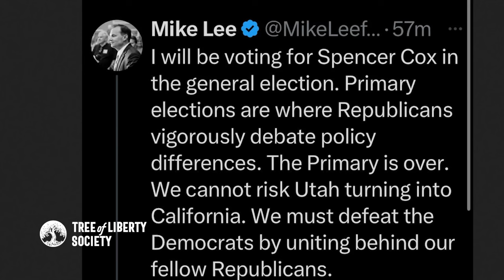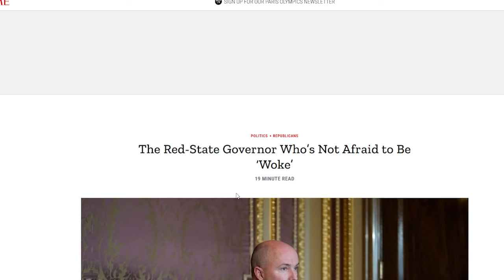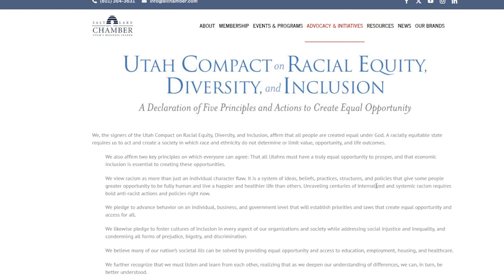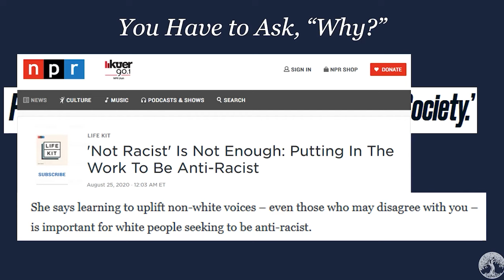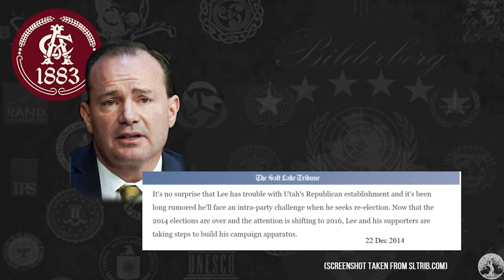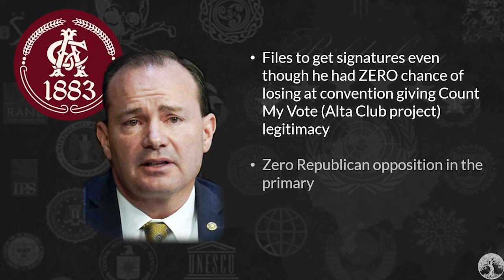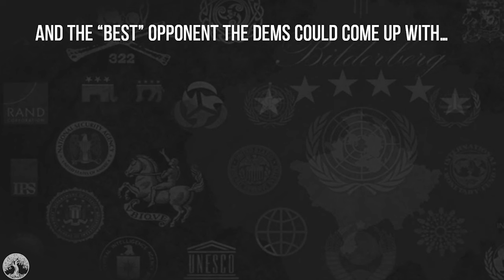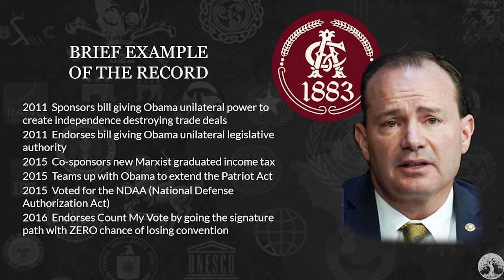Mike Lee: The Conservative Who's Always Been A Liberal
Grassroots conservatives and constitutionalists are upset with what Senator Mike Lee just did. How has Lee betrayed them and has he had a change of heart or has he always been this way?